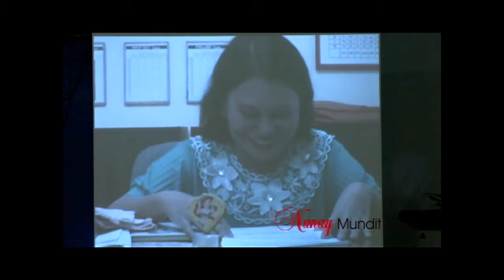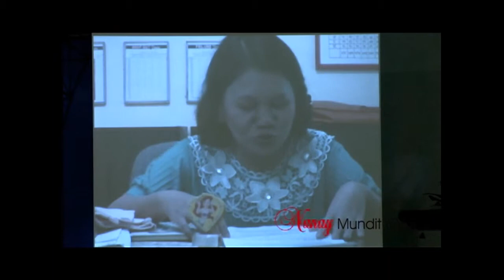NANAY MUNDIT @ 65